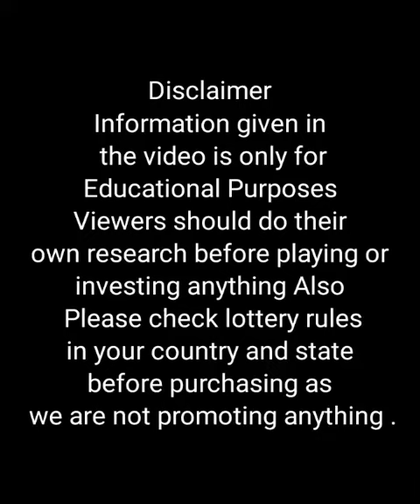Kerala lottery result | Kerala lottery guessing | Kerala lottery result today